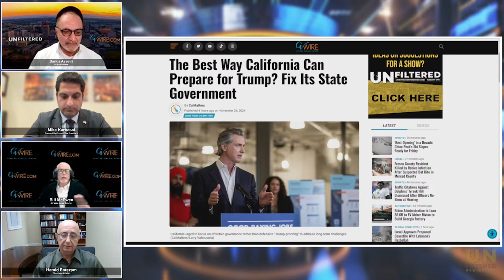Unfiltered #225 Recap | Thanksgiving in the Central Valley and Across the World!